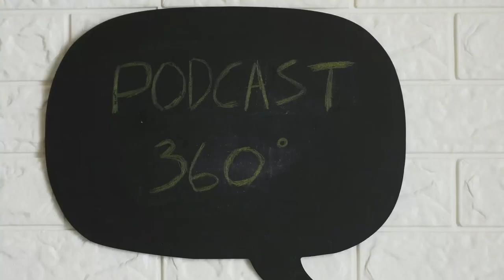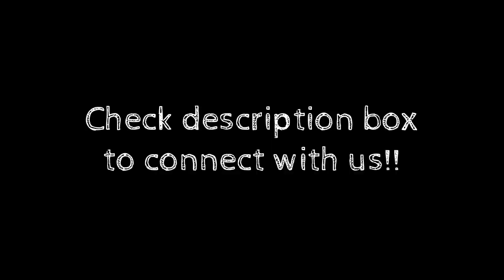Episode 16 "Aspek-aspek penting dalam Edukasi Musik" I Podcast ASAHDIRI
Hi Teman ASAHDIRI!

Buat kamu yang sering minder dan pengen tambah percaya diri, kita punya kelas khusus buat kamu!
Check disini ya Hallo teman-teman, di Episode kali ini kita kedatangan Tamu Gillie Chang dan Cassia Agata dari Intelligence & Music Indonesia dimana Vina dapat kesempatan ngobrolin tentang tema edukasi musik lebih dalam.
Memiliki kemampuan yang hebat dalam bermain musik sebagai Performer belum tentu menunjukan kemampuan seseorang untuk mengajarkan skill tersebut. Banyak aspek yang harus diperhatikan di dalam mengedukasi musik, terutama kepada anak-anak. Gillie & Cassia menceritakan perspektif nya dan tujuan yang mereka ingin capai sebagai pengajar musik.
Apakah teman-teman punya cerita tentang pengalaman belajar musik yang ingin di share sama kita? Kita berdua sangat mengapresiasi support dari teman-teman dan tentunya juga happy jika kamu mau berbagi cerita kalian tentang tema ini.
“Semoga kita bisa sama-sama mencoba mengamati dari setiap sisi untuk lebih mengerti karena pandangan kita belum tentu realita yang ada”

Connect with Gillie & Cassia:
- Intelligence & Music
 FB : Intelligence and Music

Special thanks:

- Logo : Ayala Gracia